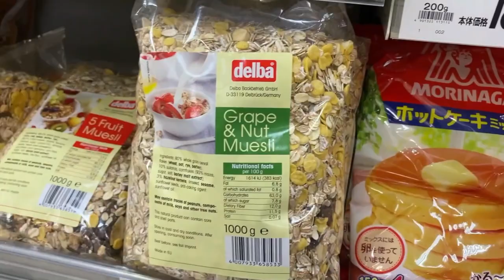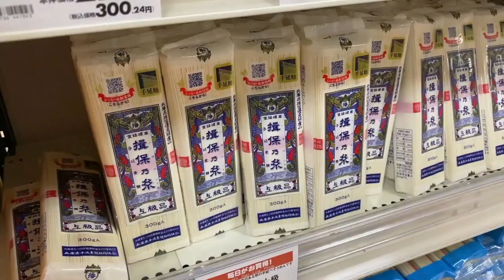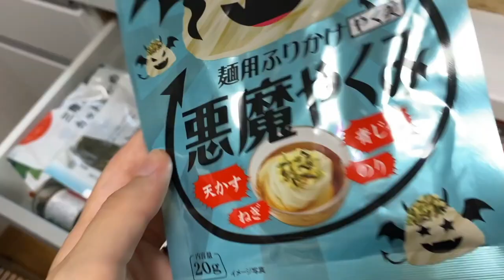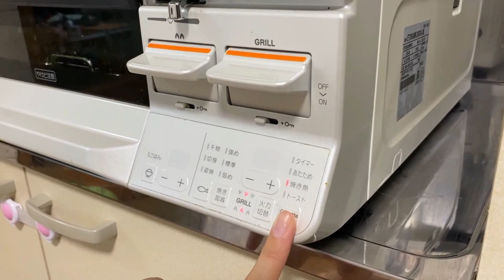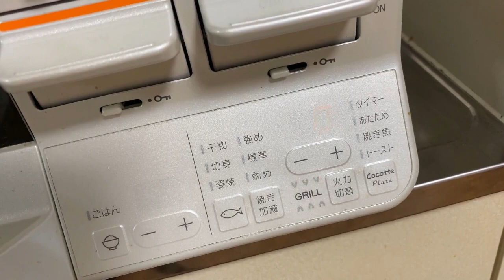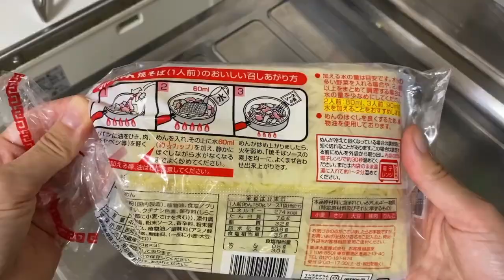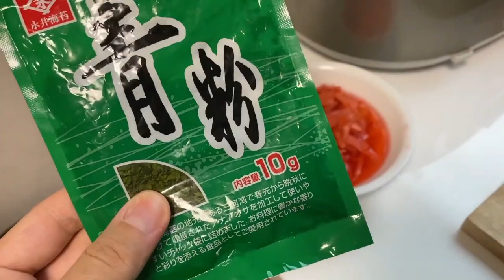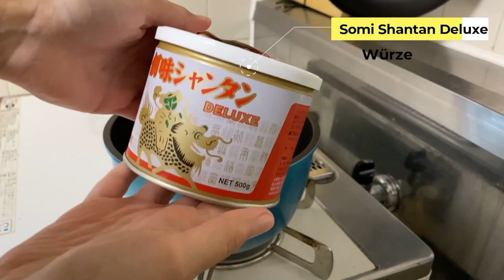3 japanische Sommergerichte 🍳 Schnell & einfach zubereitet [ENG Sub]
Nachdem ich euch ein wenig Generelles über Supermärkte in Japan erzählt und gezeigt habe, geht's ab in die Küche und ich zeige euch meine liebsten einfachen Sommergerichte.

☆ Zutatenliste ☆

Somen:
- eine Packung Somen oder Hiyamugi
- Mentsuyu
- Wasser
- Furikake nach Belieben
- Wasabi nach Belieben
- Makrele oder Lachs
- Dashi
- Salz

Yakisoba:
- eine Packing Yakisoba mit Gewürzmischung
- Kochsake
- Yakisoba Soße
- Kohl
- Bambussprossen
- Chikuwa oder Schweinefleisch je nach Belieben

Shabu Shabu Salat:
- dünn geschnittenes Schweinefleisch
- Kohl
- Dressing nach Belieben

Musikalische Untermalung: Funny Background Music; Road Trip by Joakim Karud; Move On; Around the Corner; Friends

Untertitel: Flynn on Tour

Videoschnitt Programm: Filmora

3 Japanese Summer Dishes 🍳 Quick & Easy

After I talked about general supermarket things in Japan and I showed them, I start cooking and show you a few of my favorite summer dishes.

☆ Ingredients ☆

Somen:
- one pack Somen or Hiyamugi
- mentsuyu
- water
- furikake at will
- wasabi at will
- mackarel or salmon
- dashi
- salt

Yakisoba:
- one pack Yakisoba with spice
- cooking sake
- yakisoba sauce
- cabbage
- bamboo shoots
- chikuwa or pork meat at will

Shabu Shabu Salad:
- thin cut pork meat
- cabbage

Music: Funny Background Music; Road Trip by Joakim Karud; Move On; Around the Corner; Friends

Subtitles: Flynn on Tour

Videocut Program: Filmora